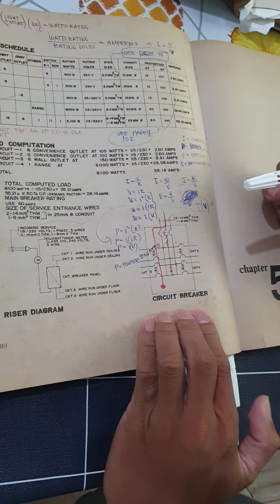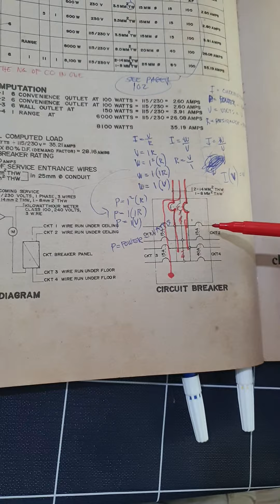sa book p1 (1 phase, 3 wire)